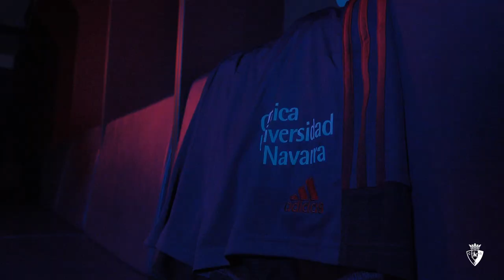Rubén Peña: “Esta experiencia era lo que me ilusionaba de verdad”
Rubén Peña atendió a los medios oficiales del Club Atlético Osasuna tras su fichaje por la entidad rojilla.